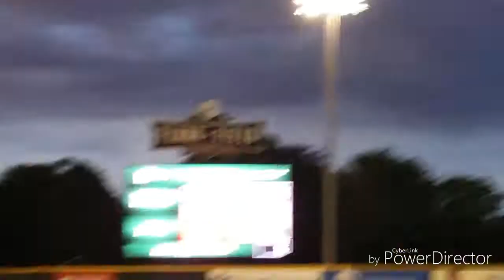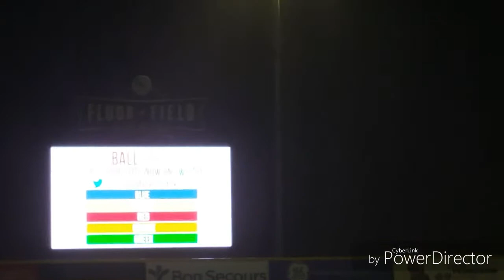Amazing baseball game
I wanted to record this baseball game because I didn't record last time I went. Sadly it got cut short due to rain